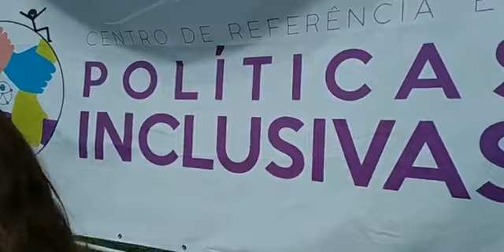TVI ao vivo na Caravana CRPI (Centro de Referência em Políticas Inclusivas) em Itaipuaçu.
O evento de inclusão chegou ao 3° distrito de Maricá e conta com intérpretes de língua brasileira de sinais (Libras), show de mágica, brinquedos pedagógicos e  versões adaptadas de brincadeiras,  além de pipocas e algodão doce.

O evento acontece neste sábado (18/12), no campo de futebol na Rua Alcides Francisco da Cruz (antiga Rua 3) no loteamento São Bento da Lagoa das 8 às 12 hrs.

Segundo informação da secretaria Sheila Pinto de políticas inclusivas de Maricá; a festa comemora a criação do decreto municipal que estabeleceu a semana de acessibilidade e inclusão entre os dias 03 e 10/12.

O evento é realizado pela Prefeitura de Maricá, através da secretaria de políticas inclusivas, garantindo inclusão e  alegria à todas as crianças e contou com a presença do campeão paralímpico de bocha Lucas Ferreira de Araújo de 27 anos, morador de São José de Imbassaí Maricá, que veio prestigiar o evento.

Por Vera Lúcia
Imagens: Beto Vídeo

Matéria na íntegra no site da TVI com.br